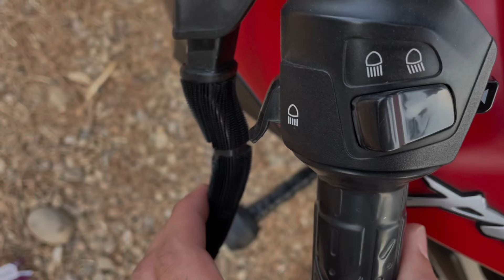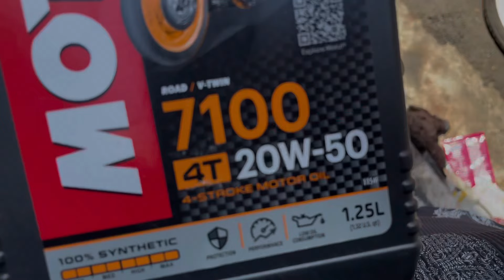Improve Power And Performance Of Any Bike 🔥 || Motul Vs Liqui Moly 🤯 || Avoid These Mistakes 😭